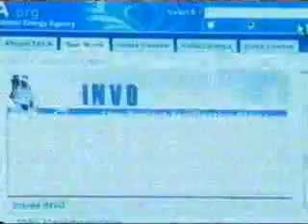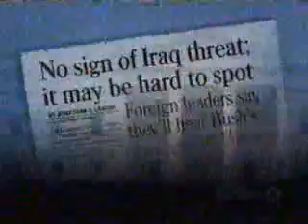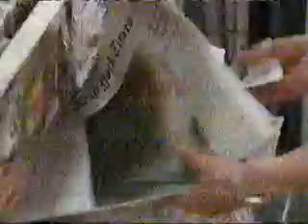Bill Moyers' Journal Buying the War part 7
This is a free broadcast for the public for education purposes.
Explore the role the press played in the lead-up to the U.S. invasion of Iraq.
Opens with a look at coverage of the run-up to the Iraq War by the mainstream media, whom critics have slammed for not sufficiently challenging Bush administration claims about Iraq's possession of WMDs and its possible links to Al Qaeda. Commenting are Dan Rather; Tim Russert ("Meet the Press"); Bob Simon of "60 Minutes"; former CNN president Walter Isaacson; and John Walcott, Jonathan Landay and Warren Strobel of McClatchy Newspapers.